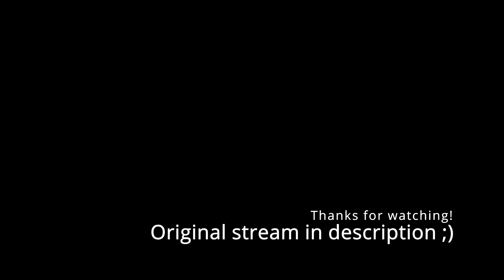Nene's flawless driving record gets blemished by the blood of her enemies (ft. Polka)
Hololive's Nene Momosuzu and Omaru Polka play Rust.

A young woman with pinkish blonde hair sat on a steel chair before a steel table. She shifted uncomfortably under the harsh fluorescent tube lights above her. On the far wall was a one-way mirror, the opaque side facing her. The skin on the back of her neck itched.

The only door leading into the room burst open and a duckish police interrogator waddled in, followed by her laid-back leonine partner. Upon reaching the steel table, the mallard glared at the suspect and then slammed down a folder on the tabletop.

“FIFTY-SEVEN STAB WOUNDS,” she quacked.

“What!?” cried the suspect. “I didn’t stab anybody!”

“We got it all right here,” said the interrogator, patting the folder. “You’ve got a mean-streak a mile wide, Momosuzu. Admit it!”

“Officer Oozora?” said the leonine interrogator.

“I’m in the middle of something, detective Botan.”

“That’s the wrong folder.”

Officer Oozora glanced down at the folder. The label clearly read ‘Hoshimachi Suisei’. She looked up at the suspect, the colour rising in her face. “Excuse me for one moment.” She spun away, ears redder than a stop light, and shuffled out of the room.

Momosuzu watched her go, then eyed the detective with whom she had been left alone. “So, you come here often?”

The detective laughed. “Only on weekdays.”

Momosuzu looked her up and down. She saw that she wore an unusual leather belt, one that was nicked and scratched as if someone were keeping a tally. “What do those marks on your belt mean?” She sneered. “Is that how you keep track of how many donuts you’ve eaten?”

The detective flashed her a fang-toothed smile. “Each one represents a confirmed kill.”

Momosuzu scoffed. As the realization dawned on her, she shrank back in her chair. When Officer Oozora flapped back into the room, she let out a deep breath.

Officer Oozora slammed down a folder that was fifty-times as thick and leaned on the table panting from the exertion of carrying it.

When she had caught her breath, she squawked, “FIVE THOUSAND COUNTS OF IMPORTING ILLEGAL INSECT SPECIES.”

“What!?” cried Momosuzu. “I haven’t imported any bugs!” A Kenyan Kickboxer Beetle crawled out of her sleeve, and she quickly stuffed it back in before any one saw.

“We got it all right here,” said Officer Oozora, getting up on a stepstool so she could see over the folder. “You have a treasure trail a mile long, Momosuzu. Admit it!”

Momosuzu glanced down at her abdomen, worried.

“Officer Oozora?” said the detective.

“Not now, Botan. I’ve got her on the ropes.”

“I believe you mean, ‘paper trail.’”

If Officer Oozora’s face had gone medium-rare red before, now it was the colour of a raw bloody steak. The temperature of the room rose a few degrees from the sheer embarrassment radiating off the unfortunate Officer. In a choked squeak, she said, “You’re free to go.”

Looking from the mountainous folder of incriminating evidence to the blazing face of her interrogator, Momosuzu slowly stood up from her chair. She tip-toed around the table and avoided the gaze of the detective as she slipped past her. At the door, she stopped and turned and looked back into the room.

The detective was watching her. She smiled.

Momosuzu was in Mexico the very next day.